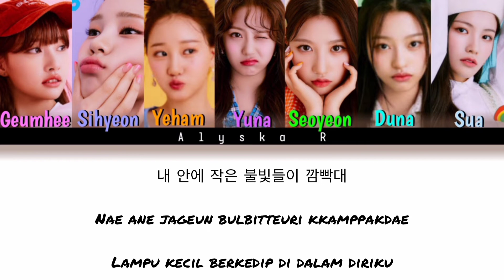CSR (첫사랑) - Pop!Pop? [Color Coded Lyric Han/Rom/Id]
Mohon maaf jika ada kesalahan dalam video ini🙏